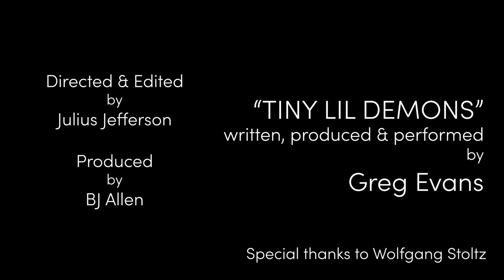Greg A. - TINY LI'L DEMONS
Greg A.

Directed by Julius Jefferson